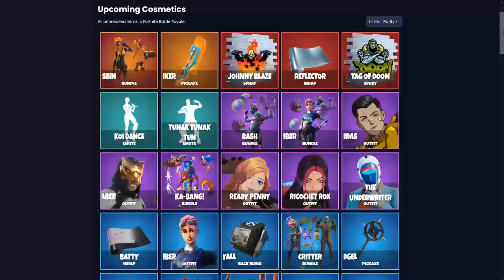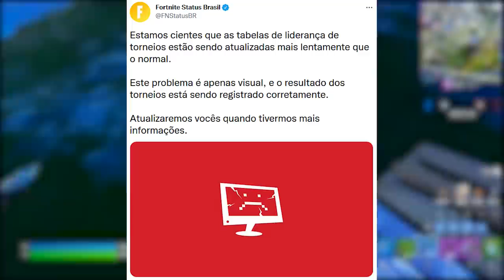FORTNITE - SKIN NÍVEL 100 PASSE DE BATALHA, FIM EVENTO DRAGON BALL e CLUBE?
Fala gurizada, nesse vídeo comento sobre skin nível 100 do novo passe de batalha do Fortnite, fim evento Dragon Ball, clube setembro e mais. Espero que gostem :)

Programa para editar: Adobe Premiere